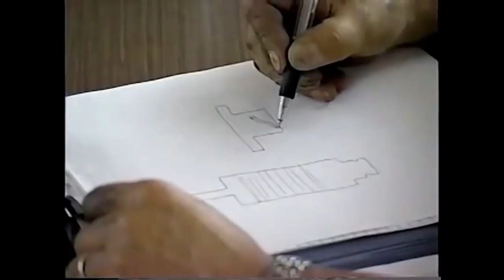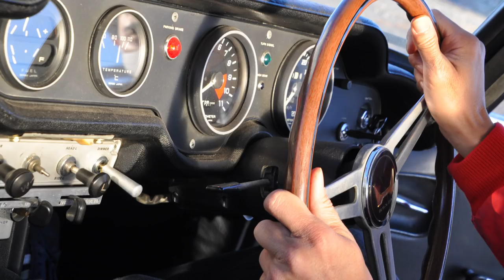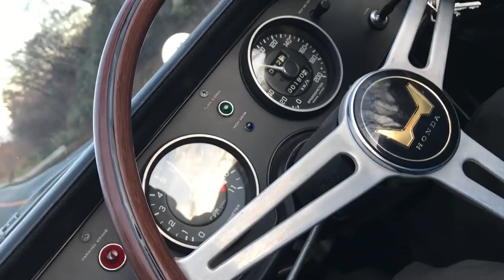One on one with Spoon Sports CEO Tatsuru Ichishima, how to take care of your Honda, JDM Masters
Join us as we meet one of the living legends of Japanese car tuning and JDM car culture. As the founder and president of perhaps the most iconic and important aftermarket company for Honda sports cars, 'Spoon Sports' is a name that stands out amongst others. The philosophy of total balance and reliability yet providing exhilaration and huge fun factor is the core ethos of this small but influential tuner. It's unique commitment to following the racing spirit of Honda themselves, taking it to a higher level of refinement seen in F1 and high level racing and by using Honda OEM suppliers for parts to ensure reliability is what made 'Spoon' a respected and reputable brand even by non Honda owners. It is this simple but strict discipline to the finer arts of car tuning that is adopted by enthusiasts who realise the importance of 'drivable performance'.

We had the privilege to have a personal interview with the Tatsuru Ichishima, the JDM Grandmaster in Sodegaura Circuit during one of Spoon's testing for parts development. We get his thoughts and advice on what are the important things to do and look our for to prepare your car for a track day or spirited driving. This was a rare chance to hear directly from Ichishima san whose vast experience as a racing driver and developer of some of the best aftermarket parts. Our crew member @aonaminnie also had a chance to ride along him in his personal Honda S800 in Hakone during a shoot with Spoon's restored project Civic Type R EK9.

This meeting with Spoon was a collaboration with Albo Media. You can see the entire day worth of stories from the following links. This video is also part of a playlist Spoon Sports Collaboration

We also collaborate with GT Channel to bring diversified content. Check out our Spoon EK9 technical review with Jomoto san of Spoon Sports here

JDM Masters crew: @captbradford @japonic_official

Special thanks to this episode's camera and still photography crew: @aonaminnie